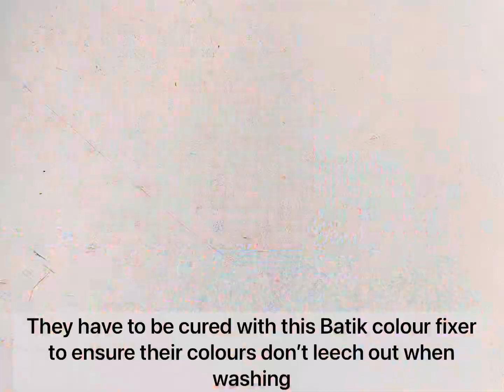What I do as a home-based artist💐🌷🎨🖌️🖼️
My 1st YouTube video! Just some work I did last week as a home-based artist and small time entrepreneur in Malaysia 🇲🇾

Feel free to join me on my journey as a small business owner and some snippets of my life with my Brazilian hubby 😃🌷💓

Handmade goods are done by me 😊